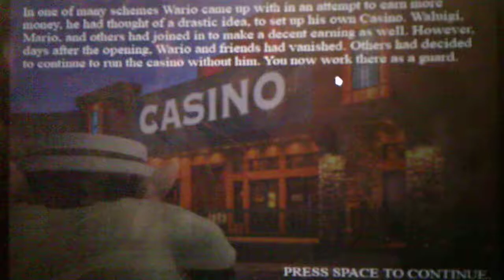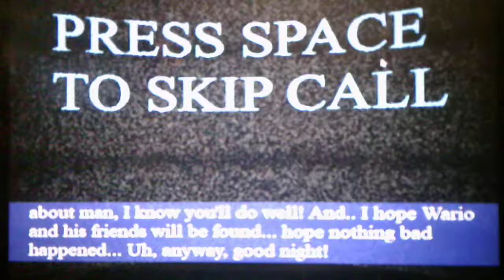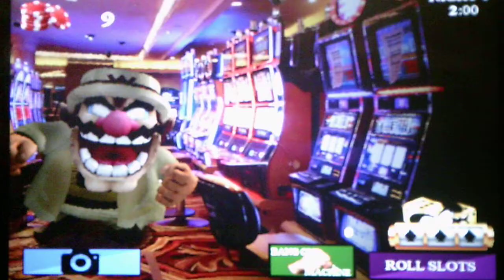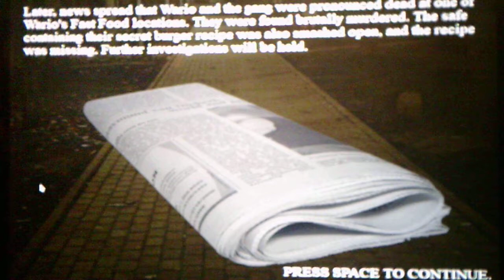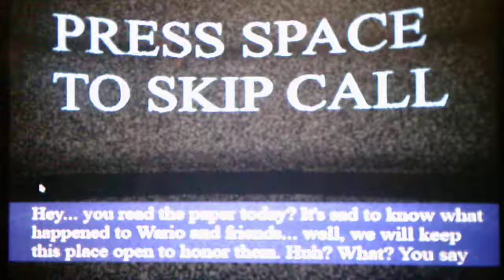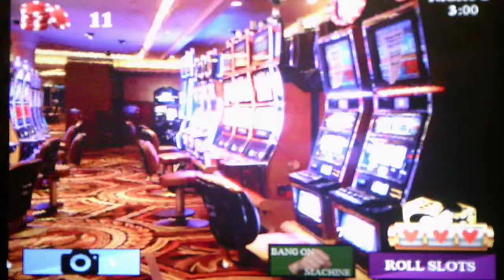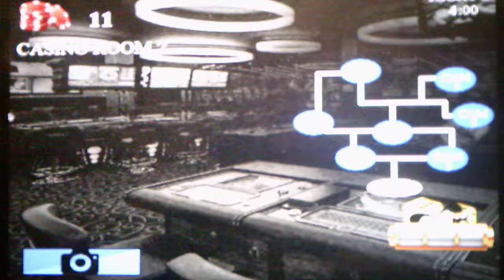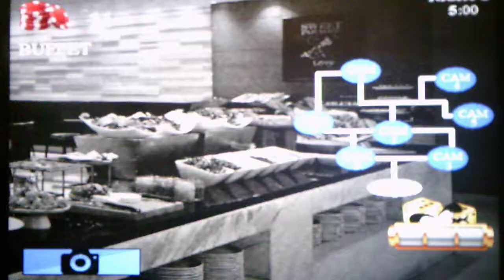Five Nights At Wario's High Rollers Version 3.0 Nights 1 And 2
I am back for more Five Nights At Warios